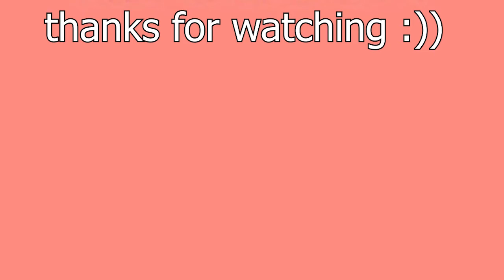sofia-clairo|cover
i hope you guys enjoy my cover of sofia by: clairo!! also, i know i don't normally post on monday, but here's a video anyways lmao...

spotify artist account: annalyn
vsco: annalyn poulsen